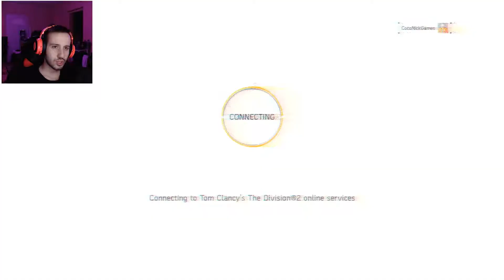THIS GAME HAS POTENTIAL | The Division 2 Private Beta First Impressions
Welcome to the video! I'm playing The Division 2 Private Beta. I don't know how i feel about this game right now, but i do believe that it does have some good potential. It isn't the best game i've played but im looking forward to see how it progresses.

Let me know what videos you'd like to see in the comments!

HELP ME SMASH THAT GOAL

▼SOCIAL MEDIA▼